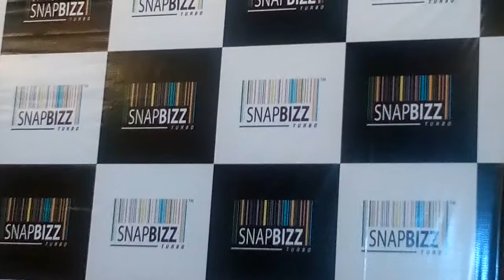स्नैपबिज़ की पंजाब में एंट्री, 2018 तक हजारों किराना स्टोर्स में व्यापक बदलाव लाने का लक्ष्य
चंडीगढ़: भारत का सबसे प्रतिष्ठित रिटेल-टैक्नोलॉजी प्लेटफॉर्म स्नैपबिज़ ने आक्रामक विकास योजना के साथ पंजाब के बाज़ार में प्रवेश करने और इलाके के 'किरानाÓ स्टोर्स के मालिकों के जीवन में बदलाव लाने की घोषणा की। स्नैपबिज़ ने अपना कार्यालय चंडीगढ़ में खोला है और डिलिसियस फूड्स के परमजीत सिंह तथा चरणजीत सिंह को राज्य में अपना वितरण पार्टनर नियुक्त किया है। स्नैपबिज़ के आने से राज्य के किराना स्टोर्स रिटेल एवंई-कॉमर्स के आधुनिक युग में बेहद जरूरी डिजिटल बदलाव के साक्षी बनेंगे। इस कदम से राज्य के किराना स्टोर्स को वस्तु एवं सेवा कर (जीएसटी) की जटिलताओं की चिंता किए बगैर उसे सुगमता तथा दक्षता से अपनाने में भी मदद मिलेगी।
 चंडीगढ़, मोहाली, पंचकूला और कई अन्य शहरों में व्यापक विस्तार के साथ स्नैपबिज़ वित वर्ष 2017 तक राज्य भर में हज़ारों किराना स्टोर्स को डिजिटल बनाने की संभावना देख रही है। इसके एंड-टु-एंड टैक्नोलॉजी सॉल्यूशन में 15.6 इंच काटच-स्क्रीन मॉनिटर, बारकोड स्कैनर, प्रिंटर तथा ग्राहकों के जुड़ाव के लिए इंटैलिजेंट कंज्यूमर-फेसिंग वाले 24 इंच का स्मार्ट टीवी शामिल है।
 यह सॉल्यूशन रिटेलर्स को उत्पादों को कुशलता से प्रदर्शित करने, ग्राहकों को छूट की पेशकश के माध्यम से बिक्री बढ़ाने, ब्रांड्स से ज्यादा कमाई करने, स्मार्ट कंज्यूमर एन्गेजमेंट टूल्स के द्वारा लॉयल ग्राहक बनाने और स्मार्ट इन्वेंट्री ममैनेजमेंट के माध्यम से मुनाफा बढ़ाने में सक्षम बनाता है।